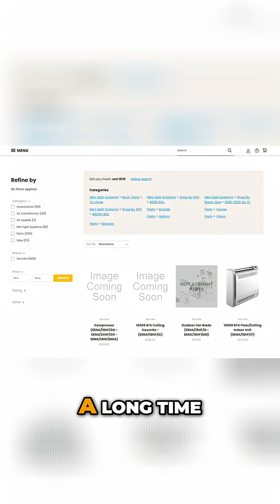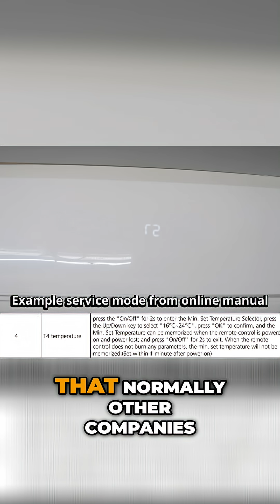Senville Mini Split: The Future of Home HVAC?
Mini-split HVAC systems are one of the most popular choices for homeowners looking for energy-efficient heating and cooling, but what mini-split problems, installation mistakes, and hidden pitfalls are people not talking about? In this video, we have a ductless mini-split system professionally installed by a licensed HVAC technician and break down the real pros and cons of mini-split air conditioners, along with several critical mini-split installation tips that most DIY mini-split installs completely overlook.

We specifically cover mini-split sizing, mounting location, line set routing, electrical requirements, drainage setup, and long-term reliability concerns that can impact performance, efficiency, and lifespan. If you’re considering a DIY mini-split vs professional installation, this video highlights the common mistakes that lead to poor cooling, heating issues, refrigerant leaks, and premature system failure.

With winter approaching, we needed a fast, efficient heating solution, and this ductless heat pump system was fully installed in just one day, transforming a cold workspace into a warm, comfortable studio almost instantly. This system delivers quiet operation, high efficiency, strong heating performance, and rapid temperature control.

🔧 Featured Product Links
Senville 18,000 BTU Mini-Split Air Conditioner & Heat Pump:

Amazon Link for Senville Mini-Split Systems (Aura Series was out of stock at time of filming):

If this mini-split installation guide helped you out, consider sending a tip to support more appliance repair, HVAC, and home improvement videos—always free to watch.